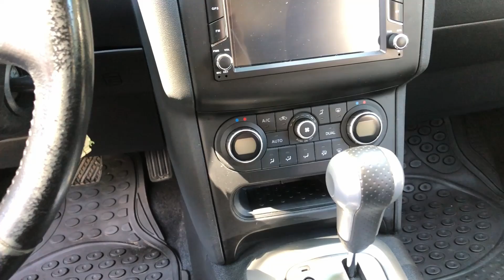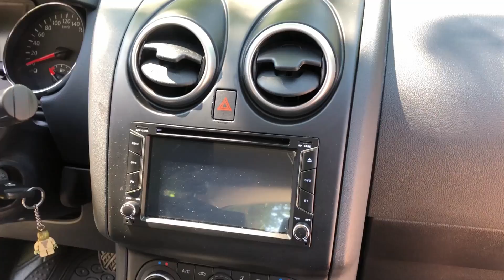Ce imi place si NU imi place la Nissan Qashqai 2.0 141 4x4 Automat 2011 | Avantaje si Dezavantaje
Esti interesat de un Nissan Qashqai de prima generatie?

Iata cateva apreri din partea noastra: ce ne place si ce nu ne place la acest model de masina dupa ce am convietuit cateva zile.